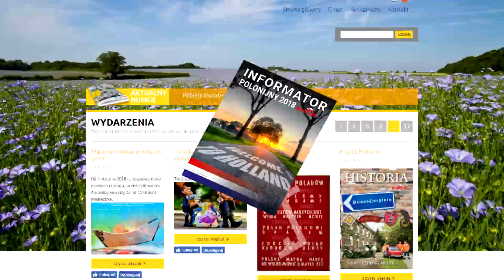Obchody wyzwolenia Maldegem w Belgii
74 rocznica wyzwolenia Maldegem między innymi przez 1 DP gen. Stanisława Maczka. w uroczystościach udział wzięli: przedstawiciel Króla Filipa I, Burmistrz Maldegem, Senator RP Anna Maria Anders Costa oraz Ambasador RP w Brukseli Pan Artur Orzechowski.

Partnerami audycji są: Pracuś.nl oraz Virtualia ART